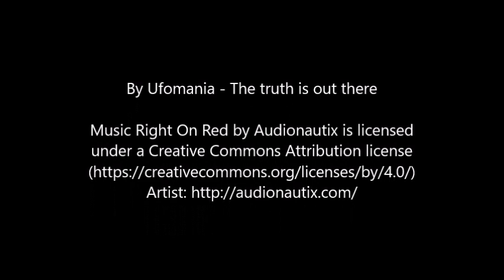The Strange Megalithic Stones Of Masuda-no-Iwafune In Japan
Asuka is a village nestled among the hills of the Nara Prefecture of Kansai, Japan, and Asuka is home to some seriously strange stone carvings.  The village has its origins in the Tumulus Period (250-552 AD), also called Kofun jidai, which means Old Mound period.